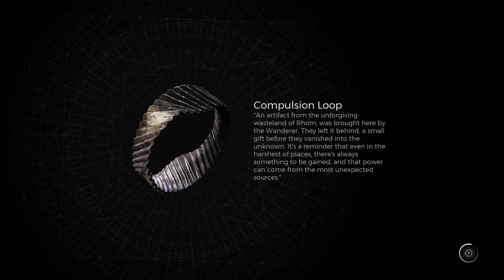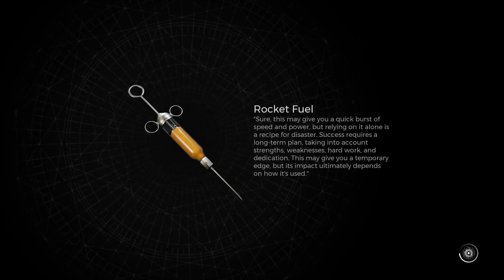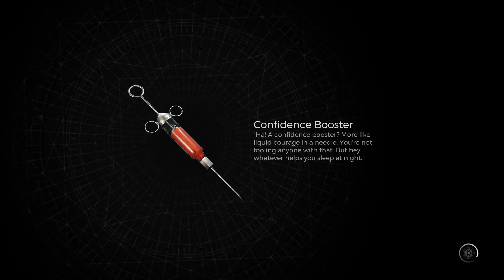Remnant 2 - Root earth - Veteran Hardcore finished - full run with me mumbling in the background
30:50 Venom, 37:25 Annihilation
Apologies for the horrible quality in the final fight and me mumbling random stuff, it just helps me focus i guess lol.
I finally figured out how to beat the cube boss consistently so I got to doing the HC run, on veteran for now to get the unlocks. I got super lucky after doing Nerud first, I got the Ravager so it was a free boss kill and also the random spawn encounter that awards the Bandit mutator, AND on top of that it spawned one of the bosses from the October event that dropped the Bottom feeder mutator, it boosted my damage by a ton.
Enigma + Healing Shot + Encrypted Ring found in the labyrinth + maxing total health and Spirit trait makes you near immortal even with suboptimal play. As long as you dont get hit repeatedly the damage in veteran is low enough that you can outheal even the biggest of fuckups (though i still almost fell over at venom...). Overall this was easier than i expected it to be, the most dangerous part was doing the jump to get Enigma.